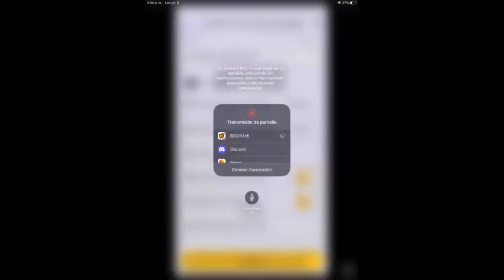VS CON EL TEAM TOXIC(Abaddon, Gangsters y Nigua play)